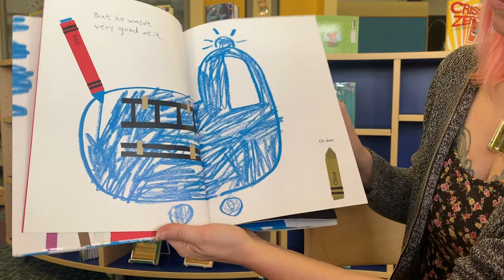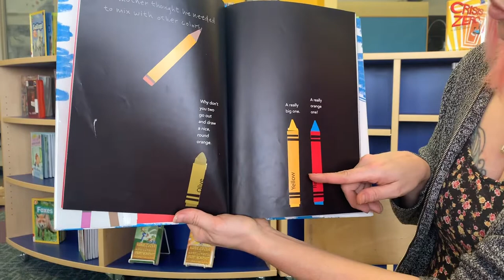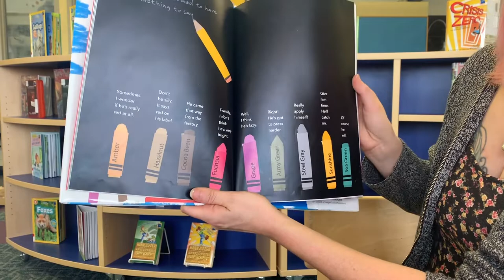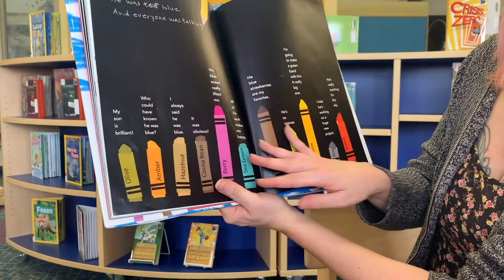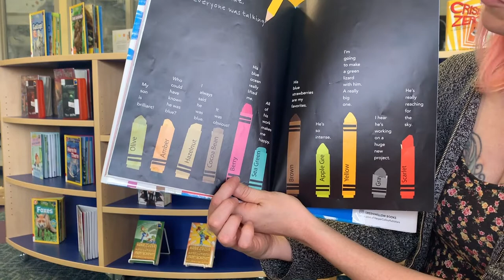K-2 salt crystal art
Part of our Tuesday online crafts for grades K-2
from the Big Piney Library, in Wyoming!

We read:
Red: A Crayon's Story
By Michael hall
with permission from Harper Collins

We made:
Colorful salt crystal art

We would love to see how your art pieces turned out!